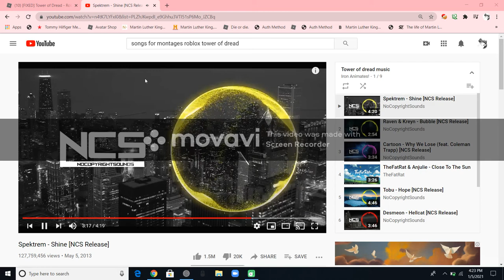Tower Of Dread Montage #2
Tower Of Dread Montage #2 plz like and sub